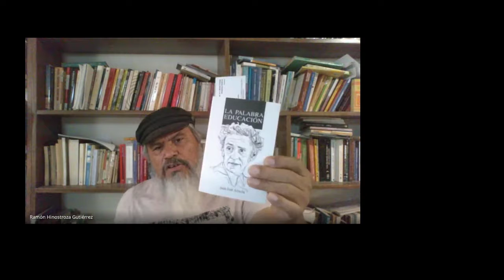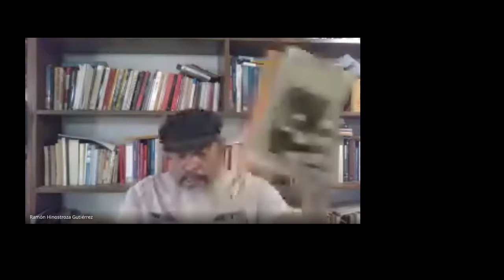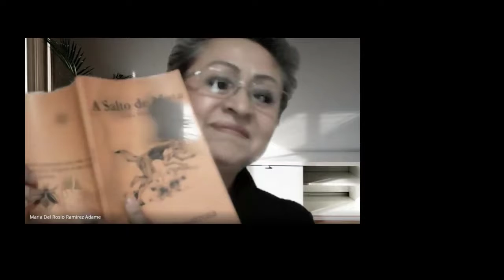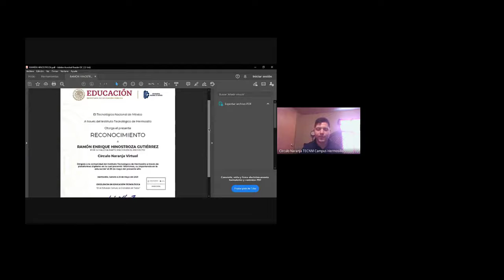Aforismos y Educación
Círculo Naranja ITH